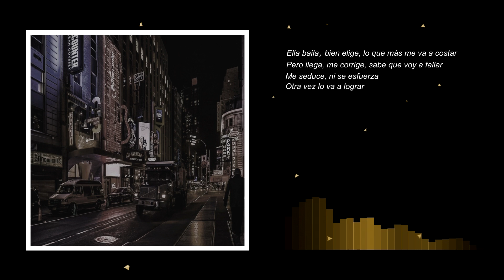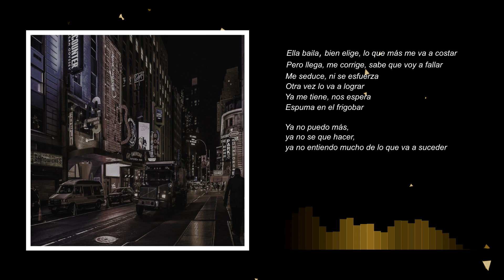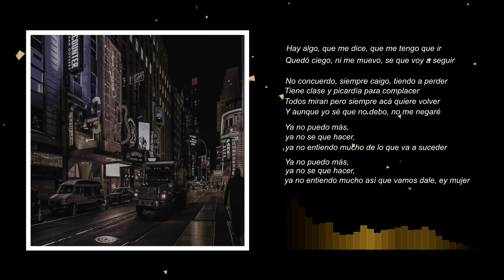Vint - House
Grabación, Mezcla y Mastering: Matias Zaracho [Buurt Jongens Productions]

Audiovisual: Nicolas Ocampo

Matheu

Buurt Jongens